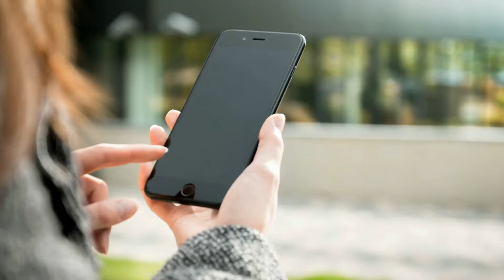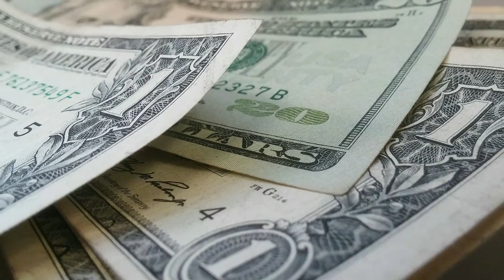The Ideal Borrower Client